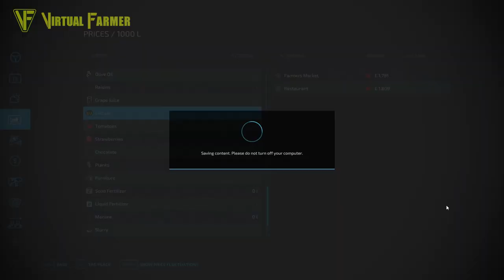Snow In May?!? | The Old Stream Farm | Farming Simulator 22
Planting of the new grapes is delayed again on The Old Stream Farm by a late fall of snow. This gives us time to get some other work done on the farm and to raise some extra cash, will the ground thaw in time for us to actually plant the vines before the window closes at the end of spring?

Get your own Farming Simulator 22 crossplay multiplayer server from Nitrado

Thanks to Black Sheep Modding for the creation of the excellent Old Stream Farm map, available now via the in-game modhub for PC/Mac, Xbox and PlayStation.

Thanks to the following Patreons for their support:
--- Executive Producer ---
Galcomp Gamer

--- Co-producer ---
Gareth

--- Associate Producer ---
Dan Madgin
Daniel Skinbjerg
FarmCatGR
Flupper88
James
Penguiner
Simon Hardy
Thefisherj

--- Patron ---
Deacon Ix
Farmer Lewis 11
FendtFarmer85
Freddy
Harry Edwards
Hugo Heynes
Lee Jones
Tim Herrington

System Specs:
Hard Drives:
- 2x WD Blue 2TB Desktop Hard Disk Drive